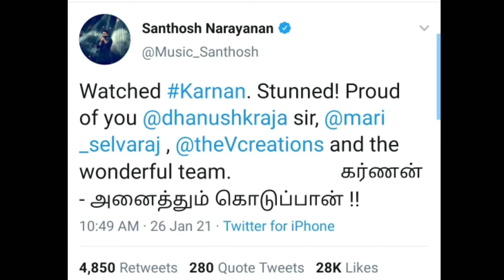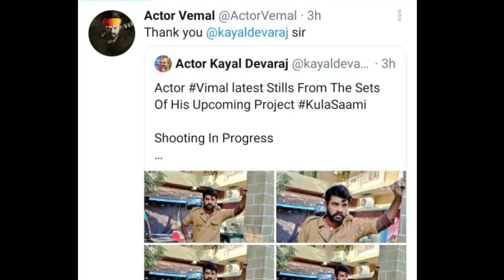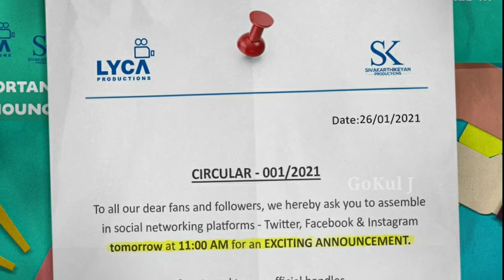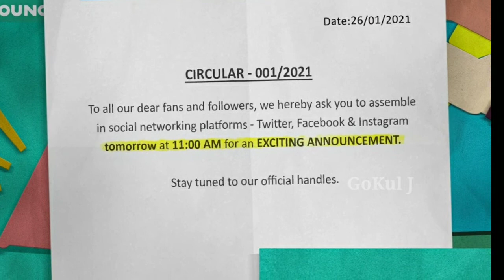#13 Sivakarthikeyan Next Movie Updates | Karnan Movie Review Santhosh Narayanan | Powder,Aelay